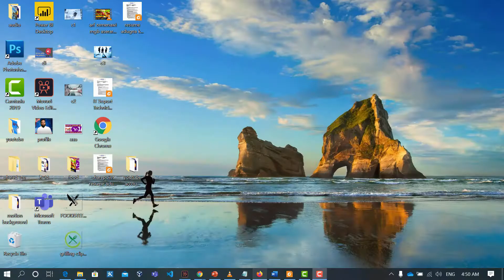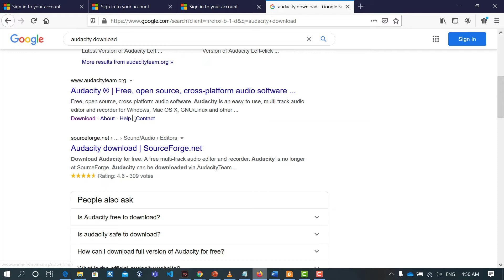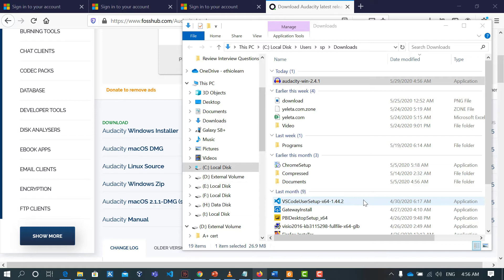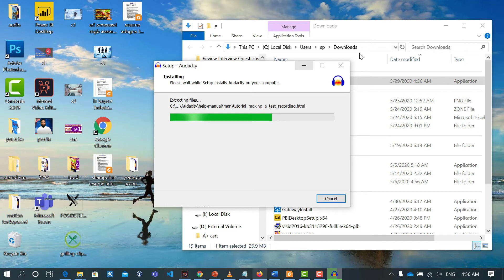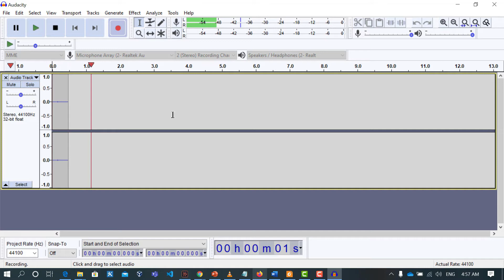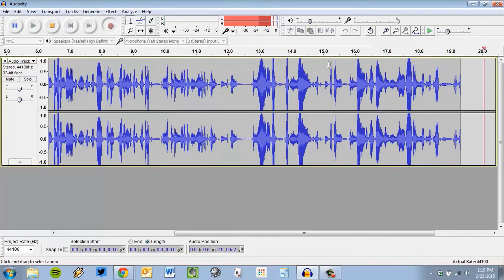ሙዝቃ ለመስራት የሚያስፈልጉ ሶፍትዌሮች| ethio learning | computer || audio editing in Amharic